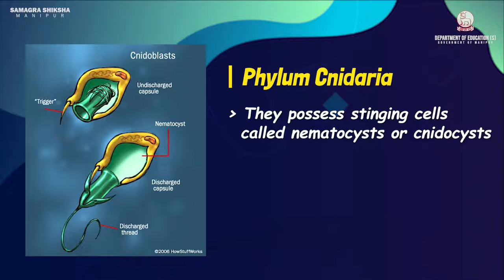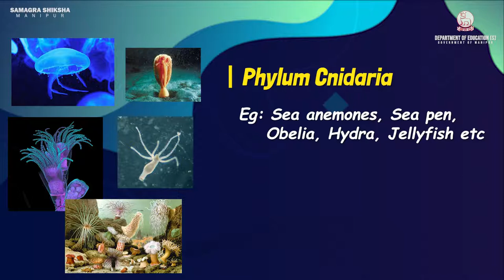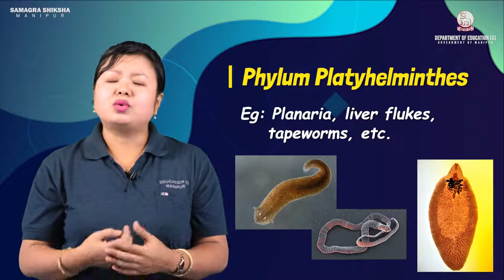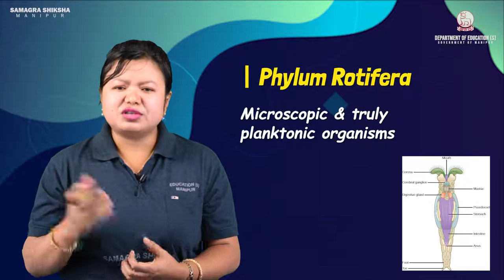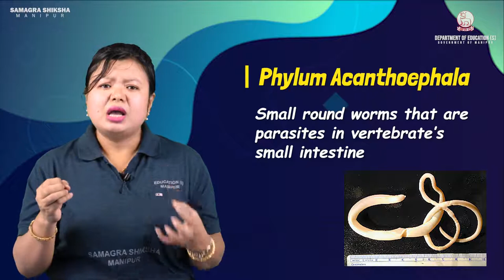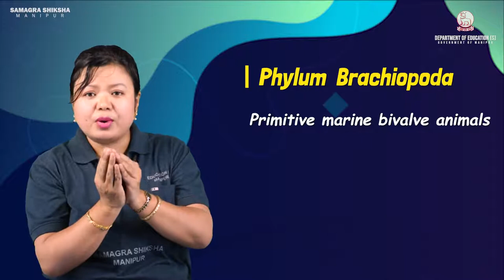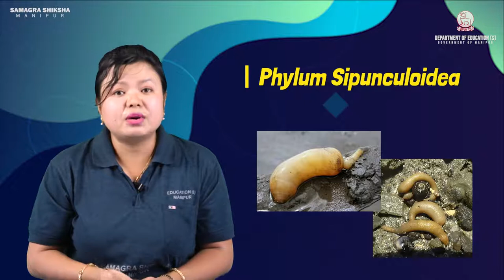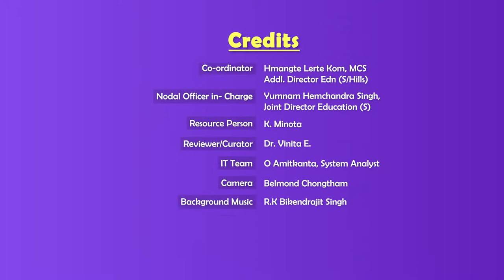Class IX Biology Chapter 14: Biological Diversity (Part 3 of 4)